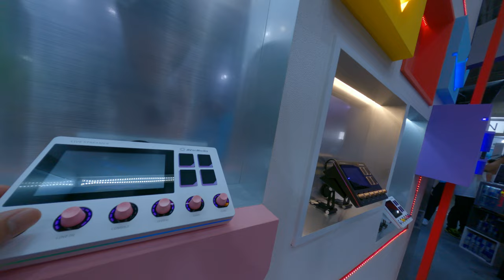Avery media as ever mediocre HD my capture card pcie and USB type c interface computer 1